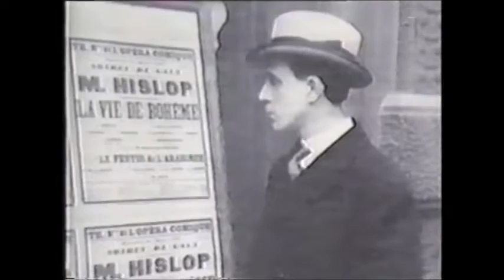Birgit Nilsson - 75th birthday documentary 1993 (in Swedish)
Birgit Nilsson at her home in Sweden. Her farm is now a museum with café.